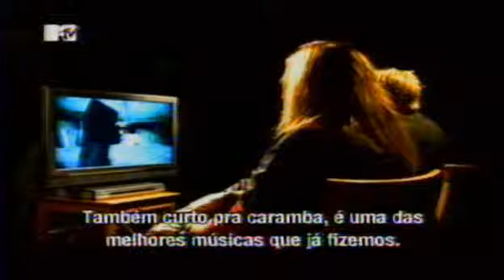The Offspring - Videography part 02